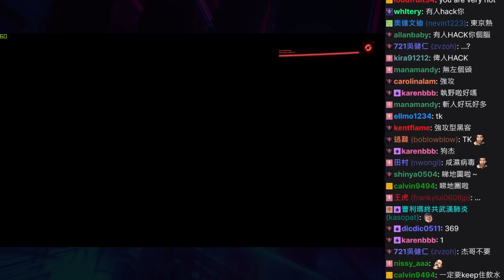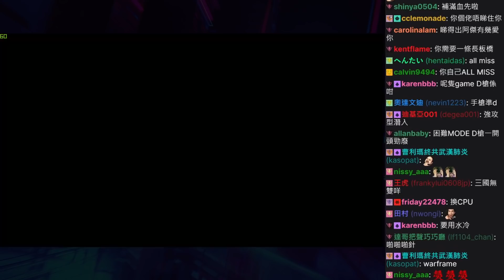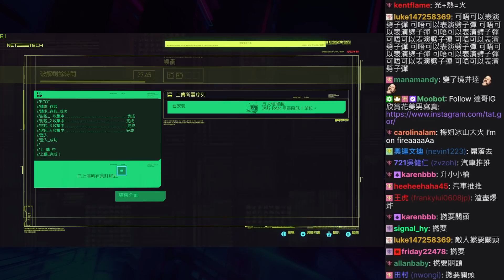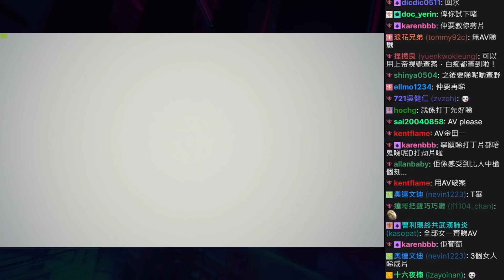達哥-Cyberpunk 2077 #2 聊 新電腦打機,畫質全開,Yeah!